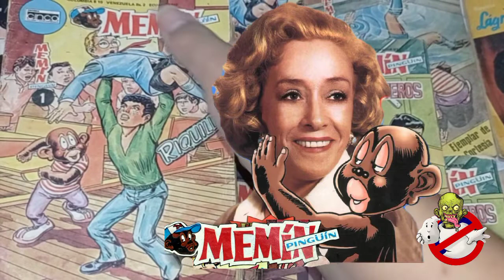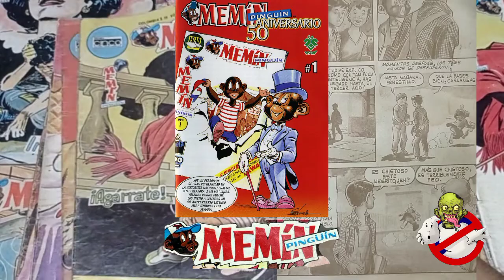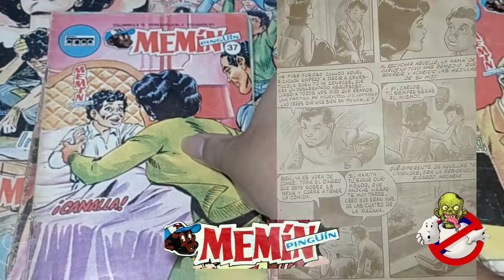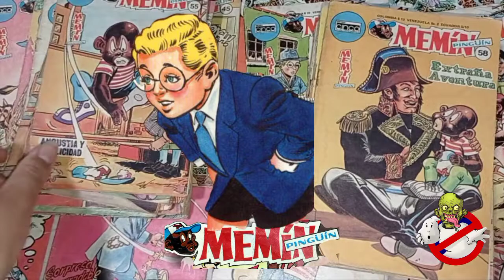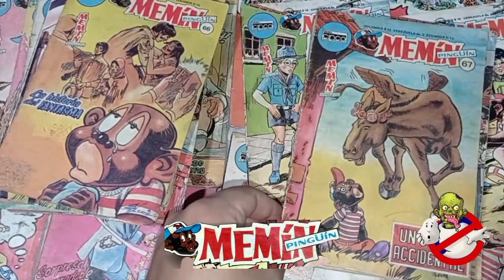Memín Pingüín sus historia y el GRAN SIXTO VALENCIA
UN GRAN SALUDO A TODOS LOS COLECCIÓNISTAS, hoy estrenando contenido desde COMIC BUSTERS canal en YouTube dedicado al mundo del cómic latino HOY UN REPASO POR MEMÍN PINGUÍN SUS ORÍGENES Y SIXTO VALENCIA, gracias por su atención y los interesados en adquirir sus cómics, visiten nuestra página TIENDA BIT COLOMBIA. #1000